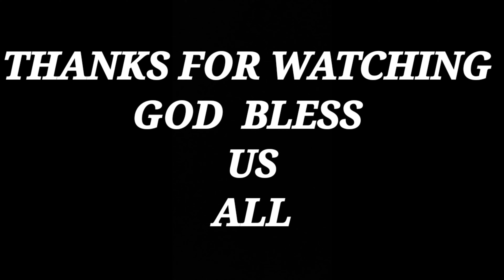GALVESTON ADVENTURE HOUSTON TX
GALVESTON ADVENTURE HOUSTON TX, The City of Galveston was chartered in 1939. our adventure of Galveston was so amazing.